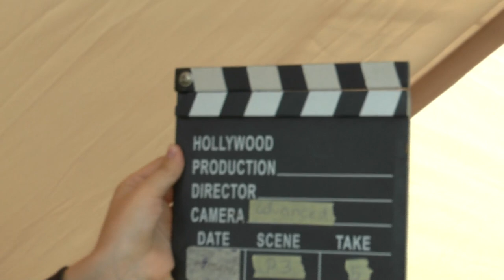WAGAC2024 P3 05 Nick Charly Weiss FreeUnknown